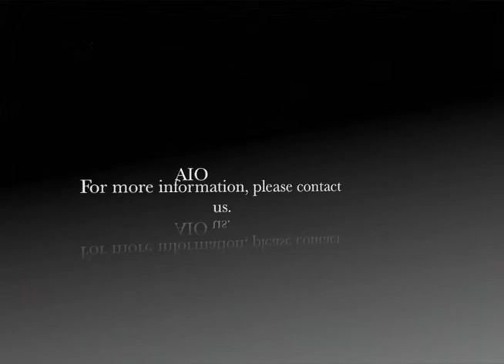AD Selection - AIO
Pennina touch multifunzione.